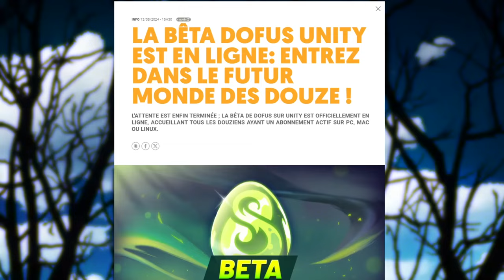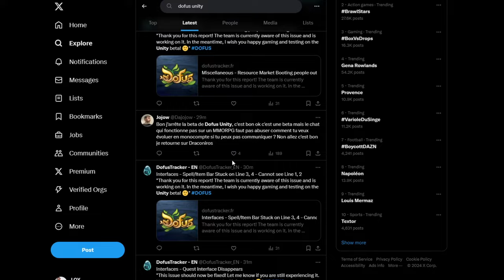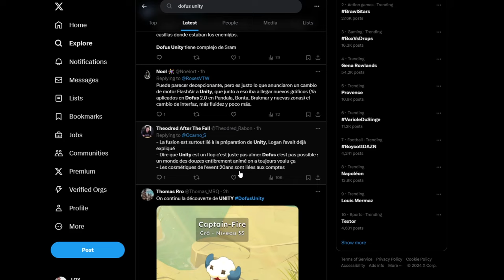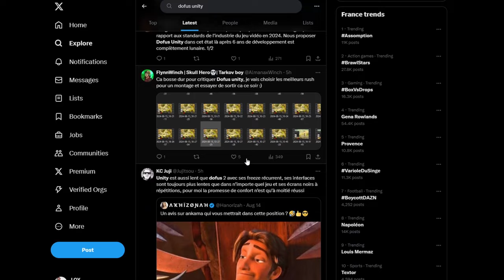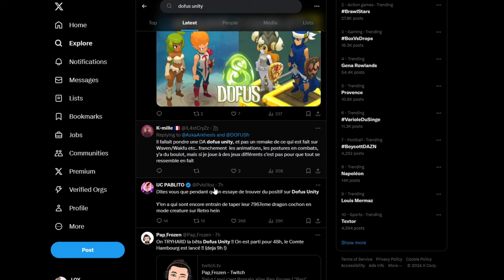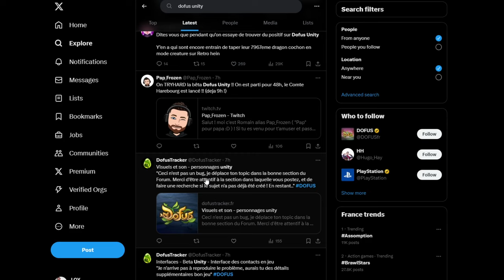Dofus Unity, quels avis sur la bêta ?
Salut à tous, bienvenue sur ma chaîne Loy Dofus. Aujourd'hui, deux jours après la sortie de la bêta de dofus unity, nous allons parler des quelques points positifs et des points négatifs. Dans cette vidéo j'évoquerais mon point de vu sur cette nouveauté et certains avis des joueurs. L'idée est d'avoir un premier constat à chaud de dofus Unity.
J'espère que la vidéo vous plaira, chacun à le droit à son avis ne l'oubliez pas !
Bon visionnage..